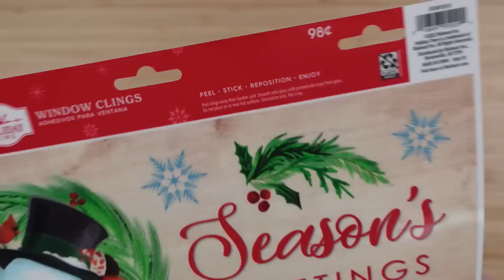VINTAGE Inspired CHRISTMAS DIYs To KEEP You On The NICE LIST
Today I will show you 4 vintage/retro inspired Christmas DIYs to keep you on Santa's nice list. We will make 2 signs and 2 ornaments with a nostalgic feel to get you ready for the holidays.

Hi!  I'm here to inspire you with craft/DIY tutorials and ideas to make your home comfy and joyful. Along the way, I will encourage  you to believe in yourself to think outside the box while building your creative spirit. I'm passionate about sharing joy through crafting/DIYs with you. If you like to thrift, Dollar Tree and discount shop for decor pieces for your home and if you enjoy handcrafting your own home decorations, you are at the right place! I post budget friendly content Mondays and Thursdays at 5pm CST in which I show you step by step how to make wreaths, florals, signs, tiered tray DIYs and so much more! If you like to binge videos, I have lots of playlists you can check out. There are mega videos too if you like to see similar content while relaxing in your down time.  I've had this channel since fall of 2020 and have loved getting to know my subscribers and viewers through chat in the comment section and live videos. I would LOVE for you to join this youtube channel family and learn to craft your little heart out! I look forward to getting to know you better.

MERCH! You can find merchandise that I designed for crafters, creators and those who are seeking joy.

Brandy P
Creola, Alabama
36525